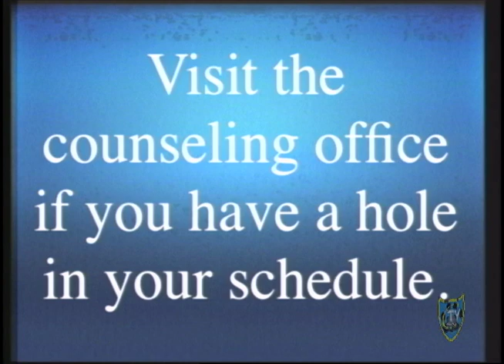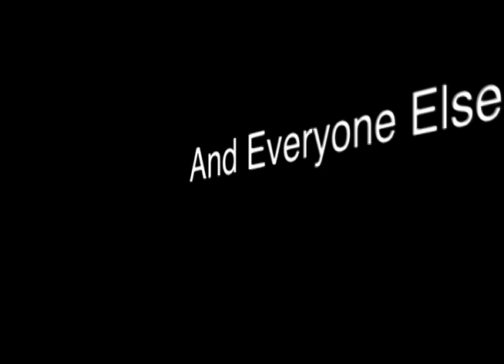Wacky Wednesday 8-3-11